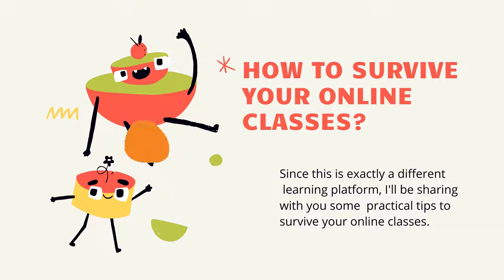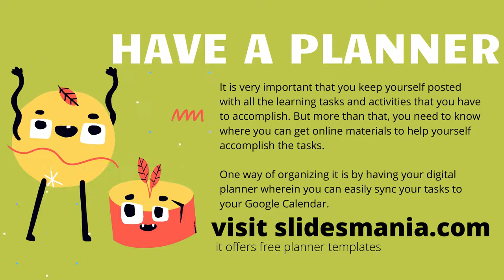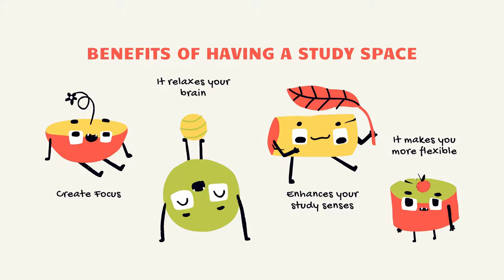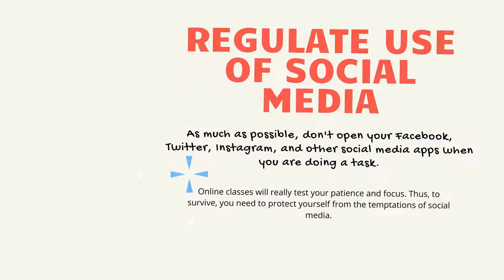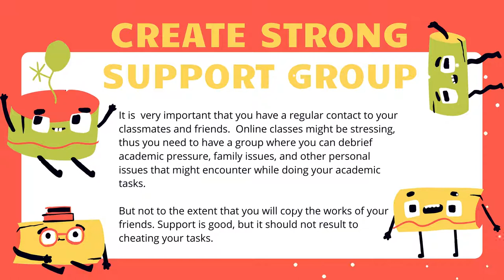6 Ways to Survive Online Class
These are six basic strategies that you can employ to ace your virtual classes.